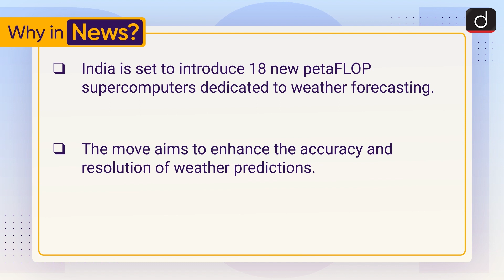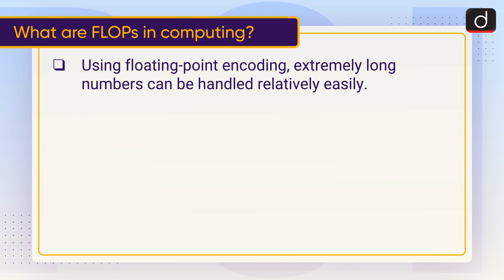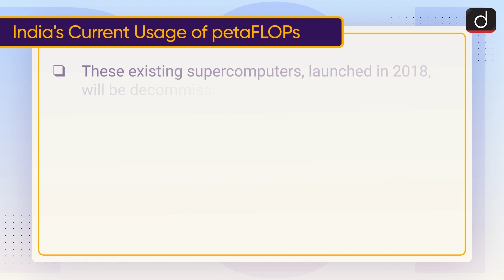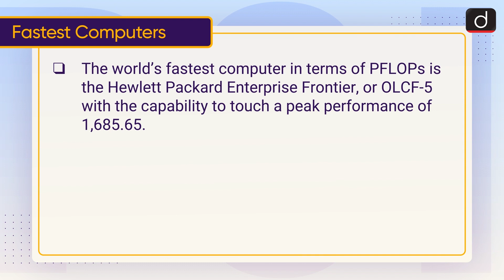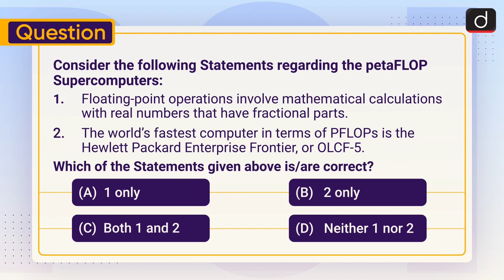Peta FLOP Supercomputers - To The Point | Drishti IAS English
This video covers the given topic, ‘petaFLOP Supercomputers’ in the following structure:

1. Why in the News?
2. What are Floating-Point Operations per Second or FLOPs in computing?
3. What is a petaFLOP?
4. India's Current Usage of petaFLOPs
5. Fastest Computers